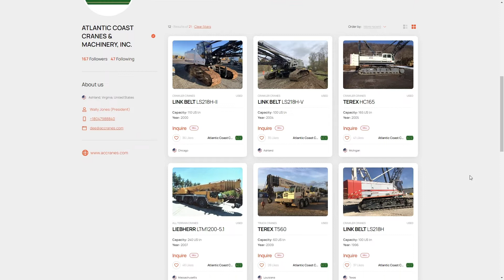Atlantic Coast Cranes & Machinery, Inc.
👉 Now you can find all ATLANTIC COAST CRANES & Machinery, Inc cranes in The Crane Club exclusive marketplace. The company has +100 years of in-house crane experience! They also provide parts and service for all manufacturers of cranes and heavy equipment.

Do you want to be a crane dealer? 🏗
Create an account and upload all your cranes to the marketplace of the future! Join the crane revolution! 😉